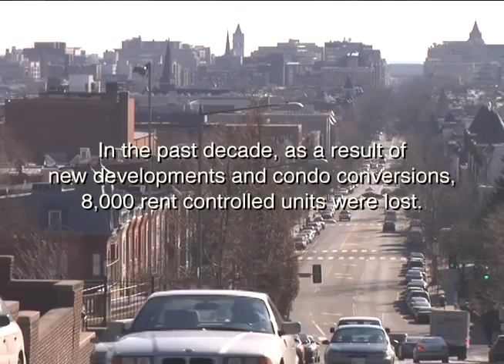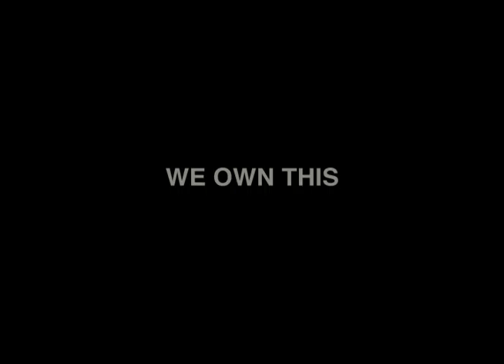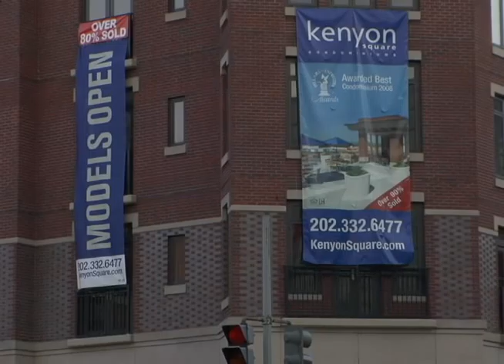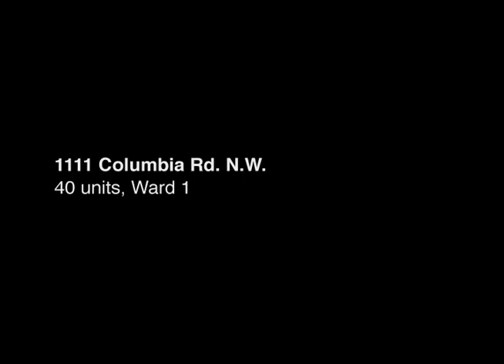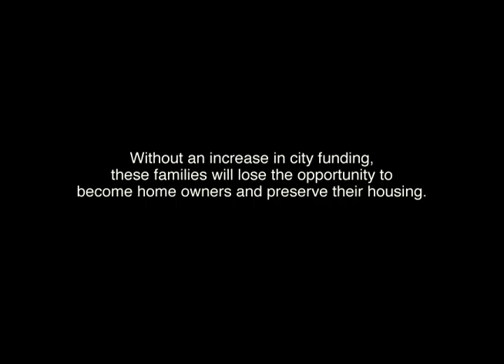We Own This! Documentary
"We Own This", produced by the Latino Economic Development Corporation, is a new documentary film about DC residents who have used the Tenant Opportunity to Purchase Act (TOPA). Through tenant purchase, thousands of residents in the District have become homeowners, preserved their affordable housing and have taken control over the future of their housing. The video shows how this unique law empowers tenants to make choices about their housing, creates new homeownership opportunities, and contributes to diverse, stable, and involved communities.